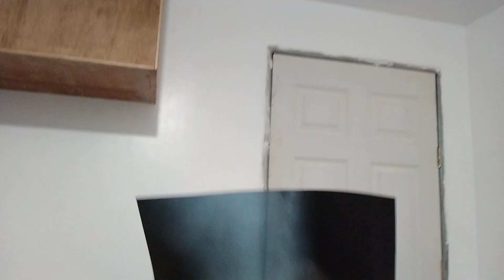lumbar pain problem 😱😱😱💪👍